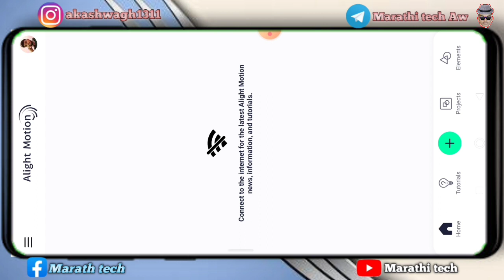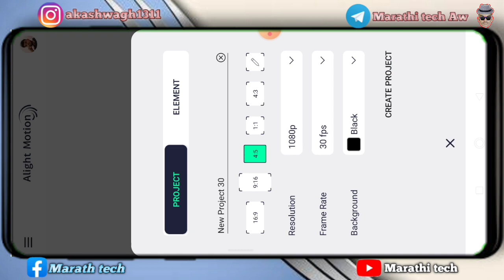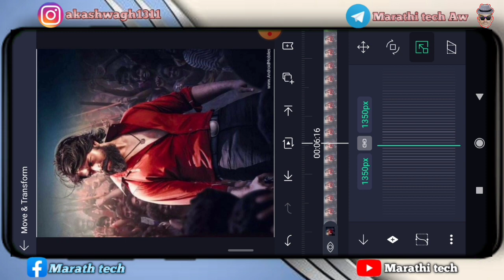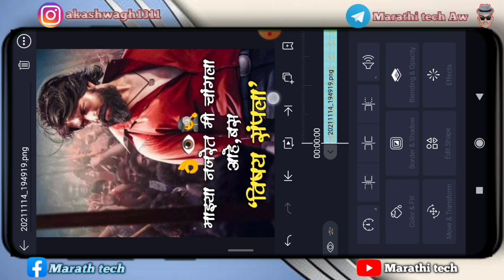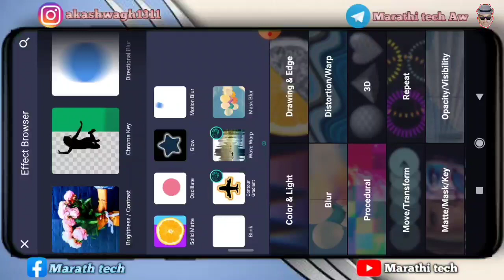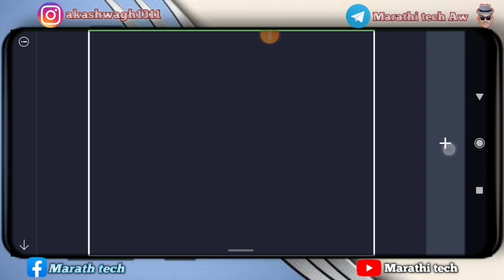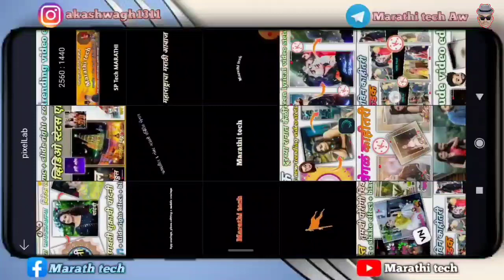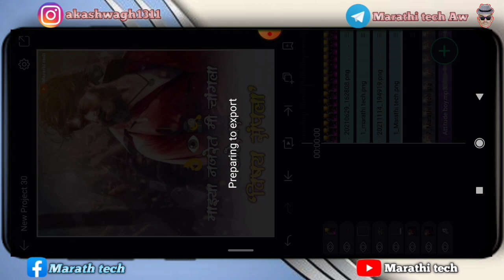Boys Attitude | Instagram viral reels editing alightmotion | new tutorial Marathi tech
धन्यवाद.